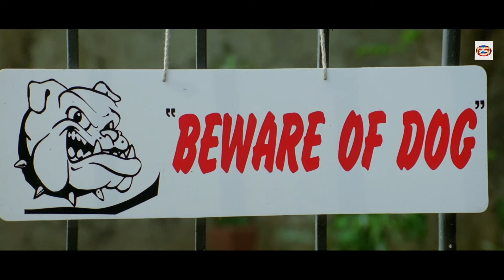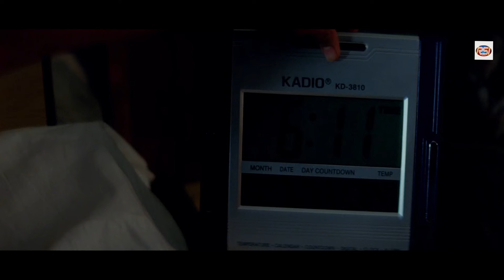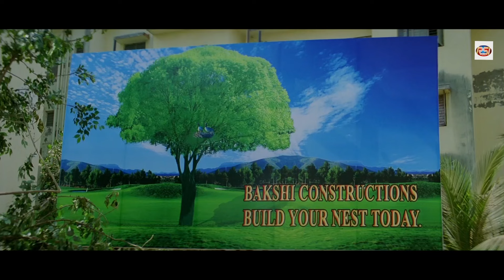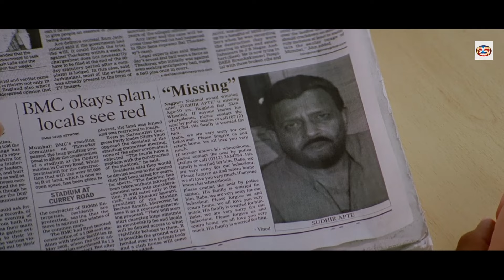Mithun Chakraborty Superhit Blockbuster Action Hindi Movie | Gulshan Grover | Bollywood Action Film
Movie Name - Zor Lagake Haiya
Starcast - Meghan Jadhav, Mithun Chakraborty, Mahesh Manjrekar, Seema Biswas, Gulshan Grover, Sachin Khedekar, Riya Sen
Director / Writer - Girish Girija Joshi
Producer - Kartikeya Talreja
Singer - Shaan, Armaan Malik, Roop Kumar Rathod, Kunal Ganjawala, Shweta Pandit
Genre - Commedy, Drama, Family

SYNOPSIS - A tree narrates the story of four Mumbai-based school-children: Priya, Karan, Ritesh and Laddu, who are curious about a beggar, Raavan, and decide to observe him. With the help of a young construction laborer, Ram, they steal material from a construction site, build a tree-house in order to spy on him - a process that ends up in friendship. Things take a turn for the worst when a builder, Bakshi, asks his assistant, Gupta, to cut the tree down. The children object but are told that this action has been approved by the local government. The question remains: What can the children do - especially when they face opposition from their parents, and that Bakshi has not only made a donation to their society but also has Raavan arrested - in t
Label: RSI Digital Music